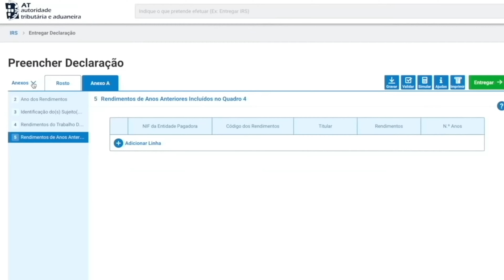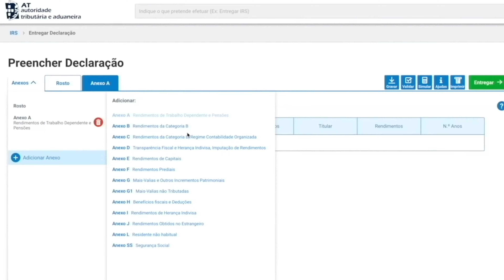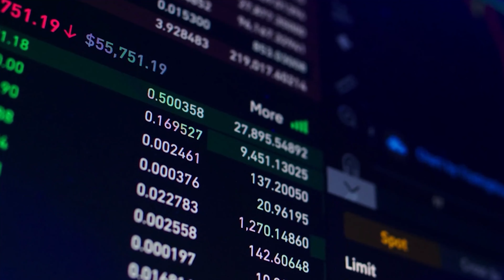Comment sont taxés les cryptos au Portugal ?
Vous investissez dans les cryptos, et souhaitez-vous expatrier au Portugal ? Dans cette vidéo, je vous explique comment le Portugal impose vos plus-values crytpos. Si vous ne savez pas quel pays choisir pour votre expatriation et que le Portugal vous intéresse, cette vidéo répondra à vos questions.

▬▬▬▬▬▬▬▬▬▬▬ Coachings & Formations ▬▬▬▬▬▬▬▬▬

00:00 Introduction
00:47 Les croyances
01:05 Imposition Portugal
02:05 Le cas des cryptos au Portugal
03:19 Les risques
04:50 Crypto et NHR
05:20 Conclusion

▬▬▬▬▬▬▬▬▬▬▬ Recherche similaire ▬▬▬▬▬▬▬▬▬▬▬